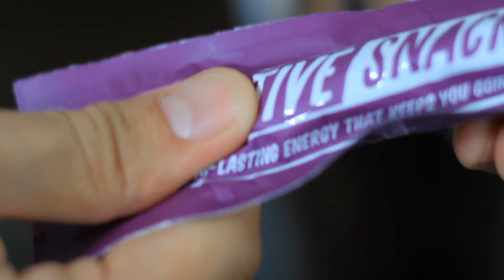Campofrio Active Snack Spot